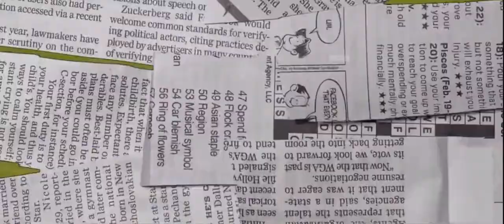Keito Nakamura 🇯🇵 (23yo/LASK)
Follow for more content and crack in modern football 👀🤙